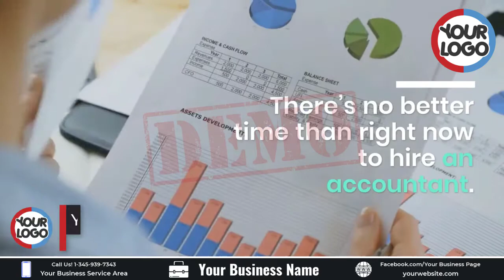Accountant Short Video AD(without voiceover)